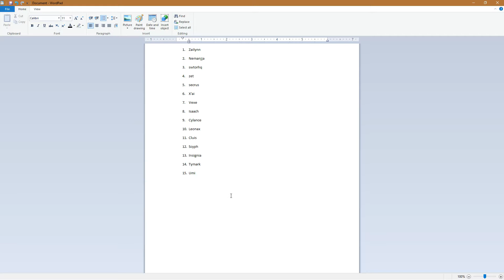Giveaway #3 Results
Thank you to all who commented and entered!  You may have noticed I tried to keep the drawing a little more low-key this time around, to ensure that those who entered were already viewers, and not just anyone who might stumble upon a giveaway video in a search.  Congratulations to our three lucky winners (I'll be in touch shortly) and again, a big thank you to everyone who watches my videos; you make it all worthwhile!